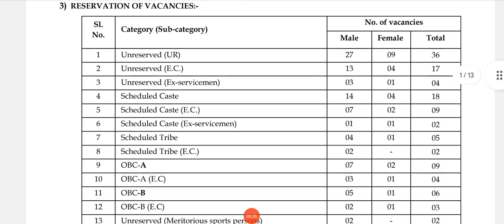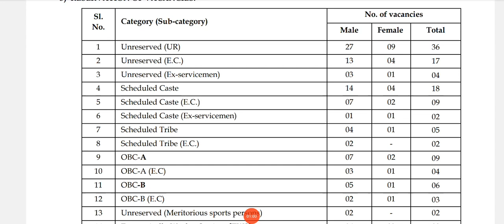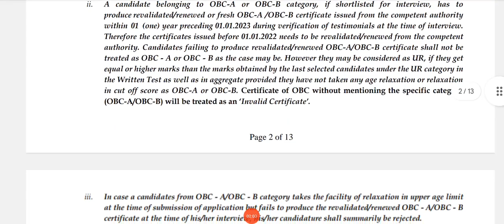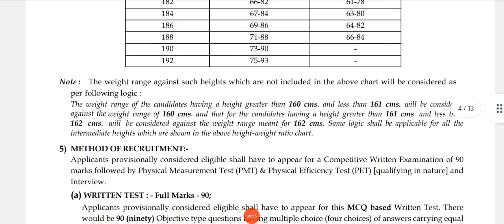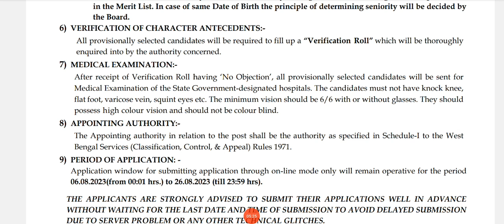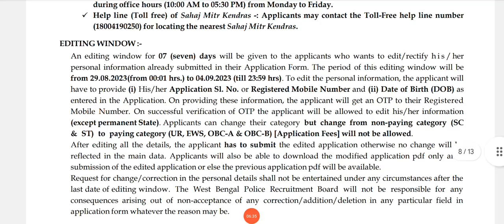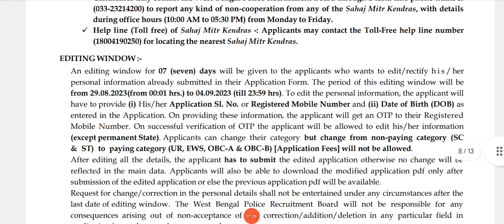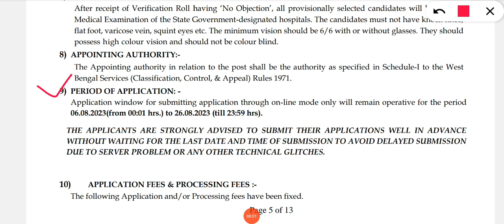WBP Jail Police Form Fill Up 2023//WBP Warder Female Warder Form Fill Up// WBP Warder Requirements